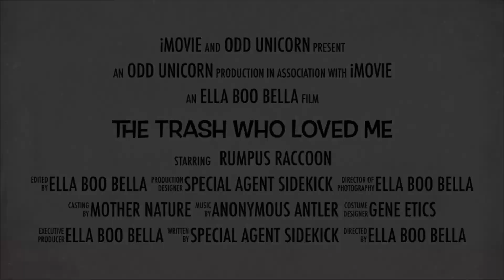The Trashy Spy in - “The Trash Who Loved Me”